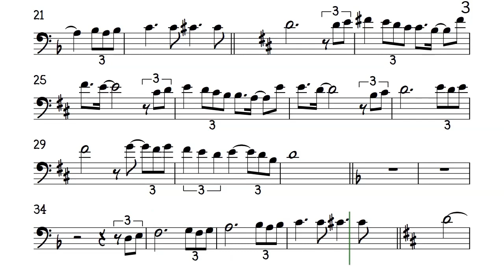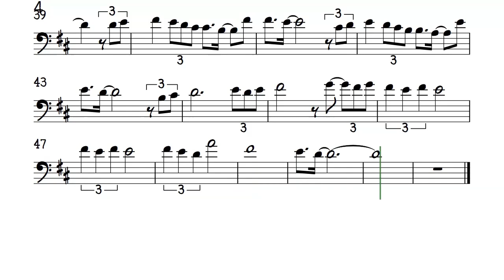You're My World Cello Original Key Sheet Music Tom Jones Backing Track Partitura